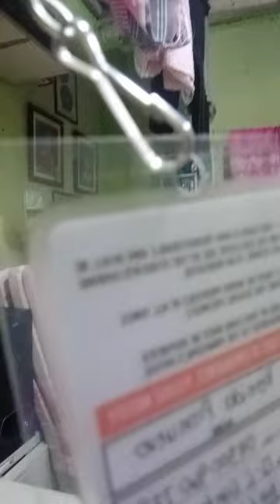sow guys nagpapasaya si charles sainyo ha☺️☺️☺️☺️☺️☺️